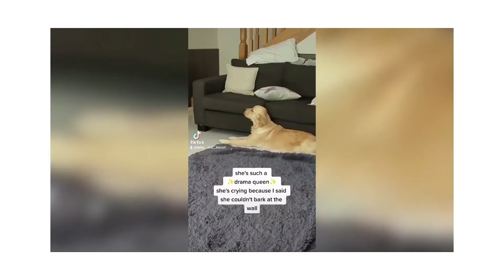New Funny Animals | Dog and Cat Compilation | 01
Welcome to fun - orama
Cute Cats😹 and Funny Dogs🐶 mixed with wild animals doing funny stuff!
Compilation  NR. 01. dogs  and cats  videos. Only the best  videos! chill out and relax 😎(cats, dogs and other funny animals!).

Funny content for happy people!